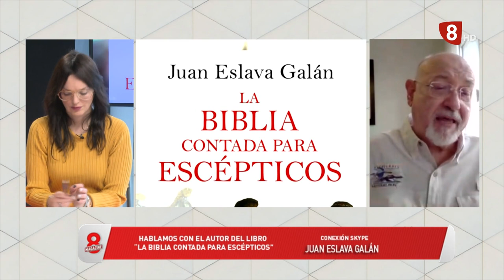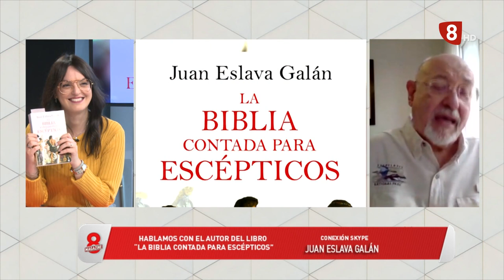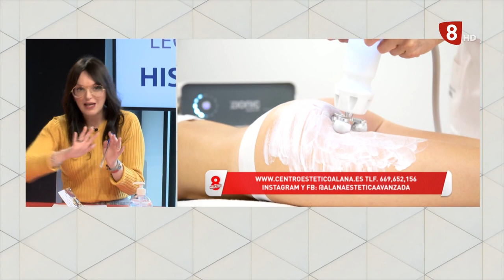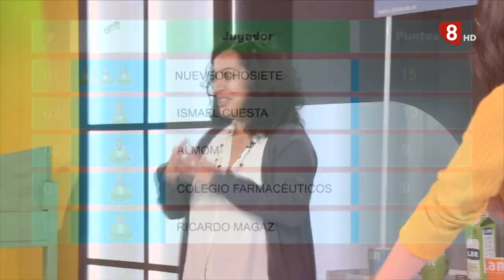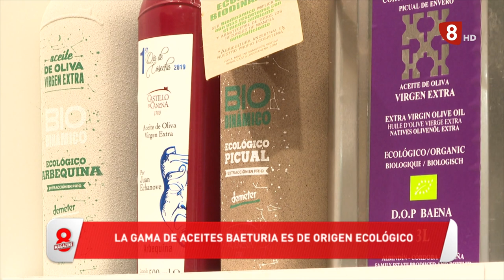8ML MIÉRCOLES (21-10-20) Juan Eslava Galán, Leoneses en la Historia, El Serranillo, Sergio Muela ..